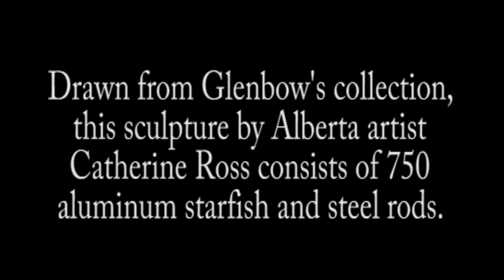Stella Mere Installation Time Lapse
Thirty hours of back-breaking work shrunk down into two-and-a-half minutes!
This brilliant sculpture by artist Catherine Ross took three years to complete and consists of 750 cast aluminum starfish with threaded steel rods.
A prized asset of Glenbow's collection, the installation will be on display until August 2, 2010.